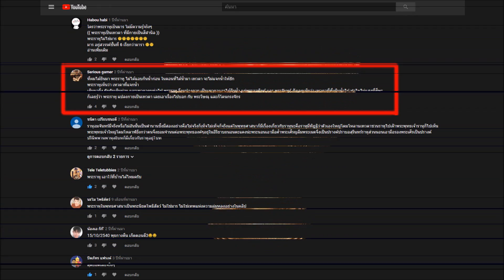กิจกรรมแจกของเสริมดวงพระราหู : Car of Know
Car of Know นำเสนอเรื่องเกี่ยวกับยานยนต์ หรือ รถ ในประเทศไทย